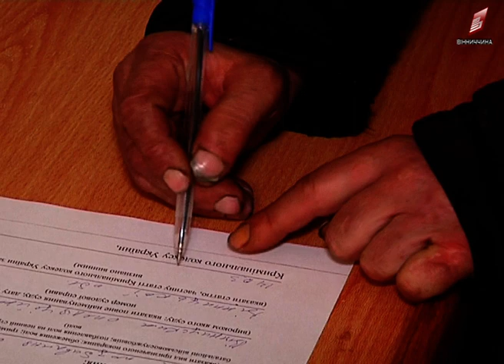В’язнням Стрижавської виправної колонії влаштували кінопоказ 14 12 2018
Документальне кіно та консультація від юриста. В’язнням Стрижавської виправної колонії влаштували кінопоказ про польського засудженого. У стрічці розповідають, що кожен може отримати шанс на нове життя. Організували такий захід представники Центру реабілітації «Гармонія» та управління юстиції у Вінницькій області. Яка мета кінопоказу, про умови проживання ув’язнених та чому саме «Гармонія» ініціювала візити до колонії – розповість Віталій Бондарєв.